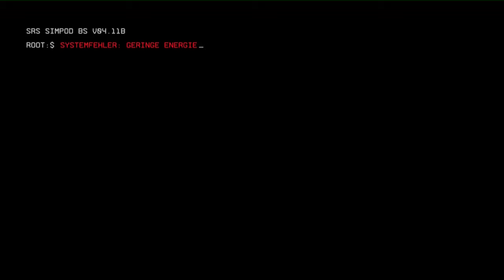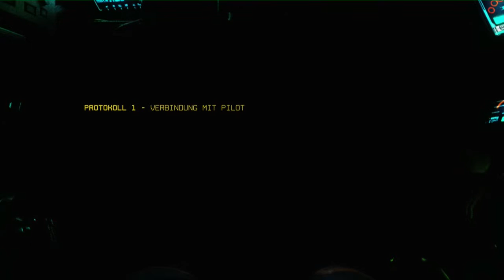Let's Play Titanfall 2 - #01 - Batterien für BT